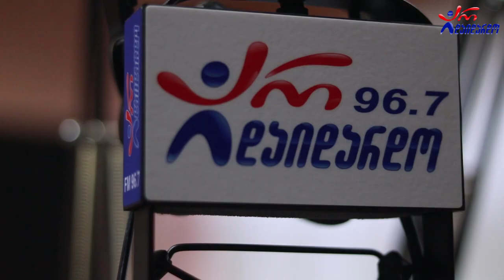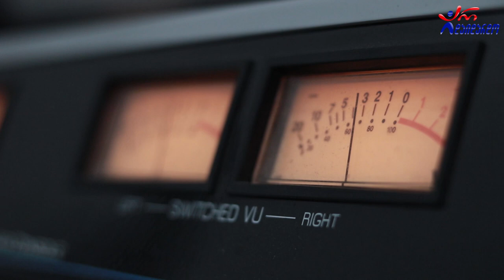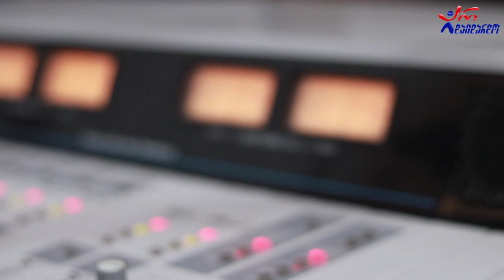ფატი ბროლაშვილი - შენი მჯეროდა. Live არ დაიდარდო / Fati Brolashvili - Sheni Mjeroda. Live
2021 წ.  12 მარტი
კომპოზიტორი და ტექსტი: ფატი ბროლაშვილი
☛ პარასკევი - 17:00. გადაცემა "რადიო დუეტი თაკოსთან ერთად". სტუმრად ფატი ბროლაშვილი. ცოცხალი შესრულება